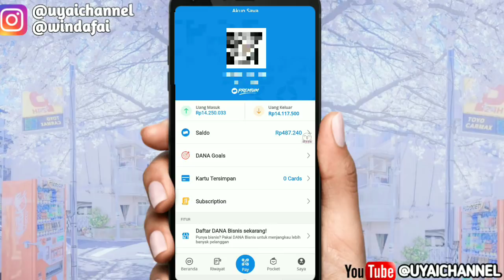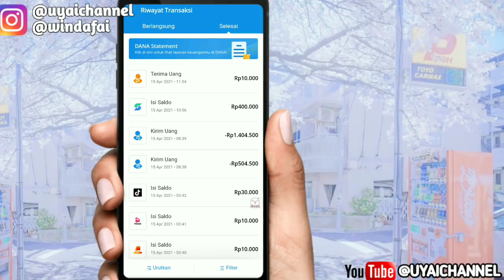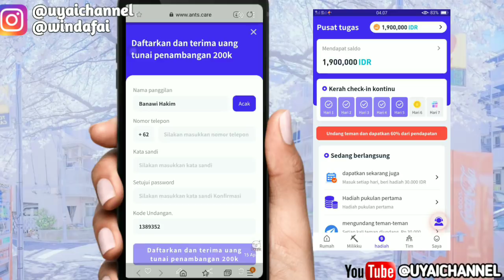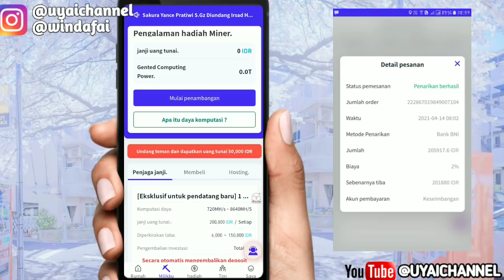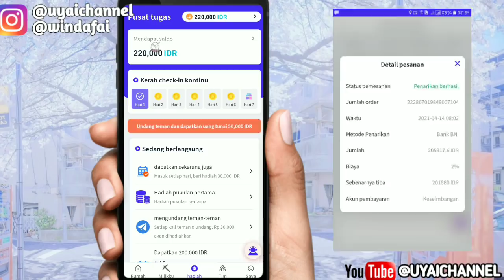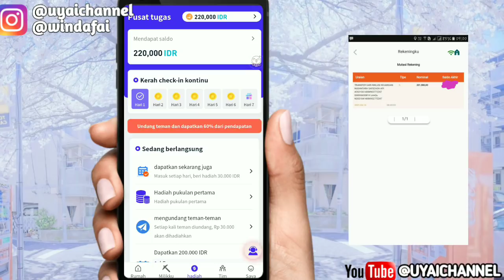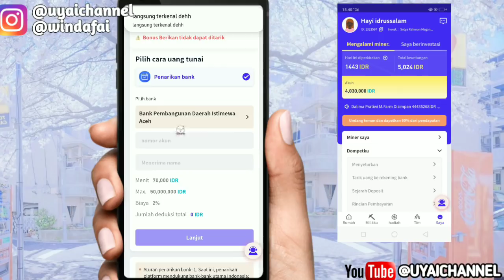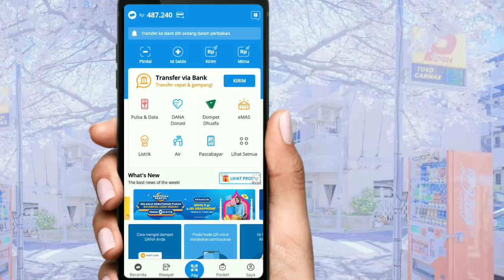CUMA DAFTAR DOANG DAPAT SALDO DANA RP.200RB‼️ APLIKASI PENGHASIL UANG 2021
Haii gaiiss

note: *JANGAN DEPOSIT/TOPUP DI APLIKASI INI. BILA UDAH ADA SALDO LANGSUNG TARIK.
TETAP SELALU HATI HATI DAN MAIN AMAN. TANGGUNG JAWAB KAMI HANYA SEBATAS MERIVIEW.
*TIDAK ADA PAKSAAN UNTUK BERMAIN DI APLIKASI INI. KONTEN INI HANYA SEKEDAR MERIVIEW & EDUKASI

     TERIMAKASIH
*HAPPY WATCHING*

Kuyy Berteman😍😍